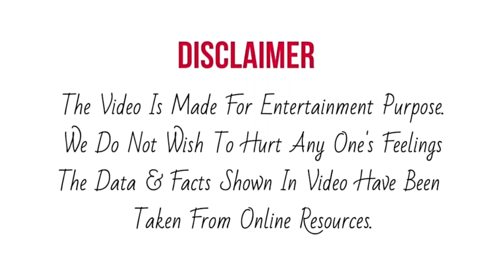INDIA'S GOT TALENT के Stage पर हुआ DOUBLE ELIMINATION